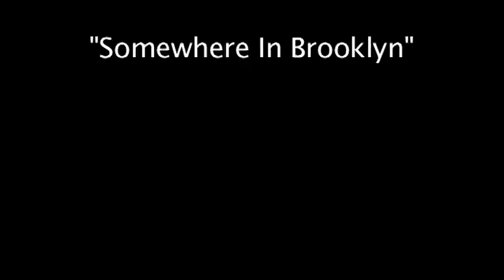Erol Josué/LaGosseline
Erol Josué performed at an event in Brooklyn, NY;